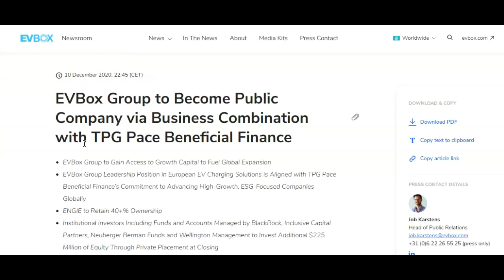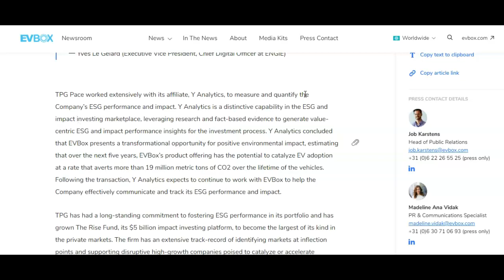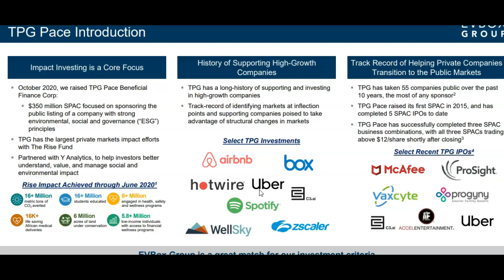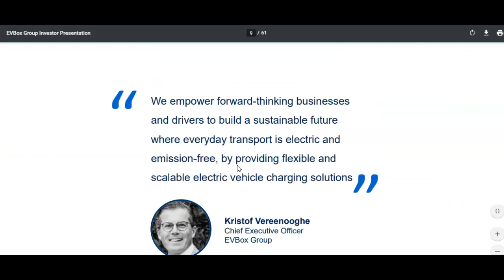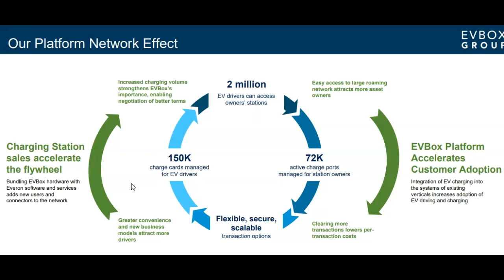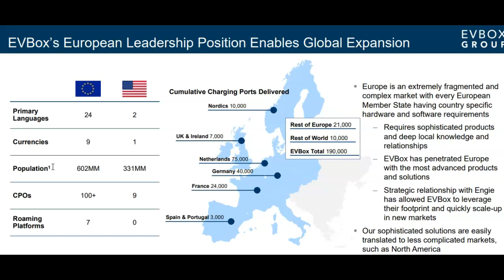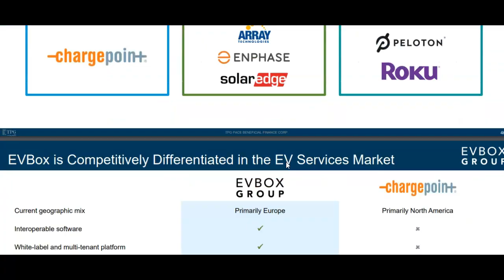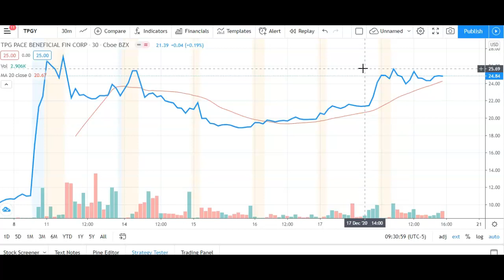EVBox (TPGY) Stock Analysis | The CHARGEPOINT of EUROPE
EVBox (TPGY) is set to merge with TPGY via s SPAC merger in the first half of 2021. EVbox is the largest EV charging network in Europe with over 190,000 charging parts and is based out of the Netherlands. In this video, I'll talk about why EVBox is like the "Chargepoint of Europe" and has at least 2x upside in the future with more growth along the way.